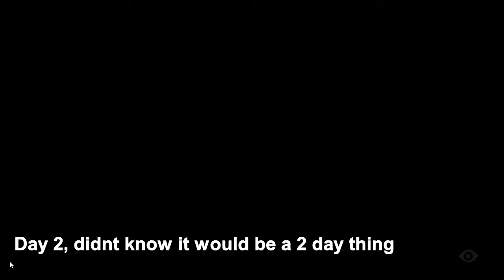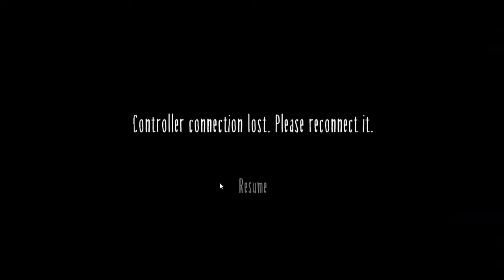What is this SNAKE LADY?! | Little Nightmares 2 [P.3]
hey guys kattsy here!

Videos uploaded every Friday (stream) and saturdays (normal video)
  - I stream every thursday on twitch or youtube